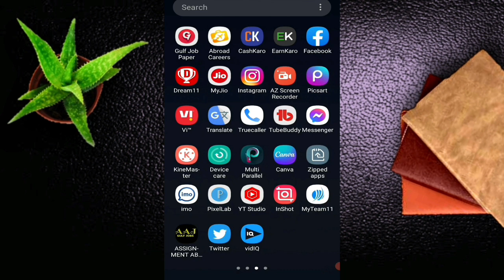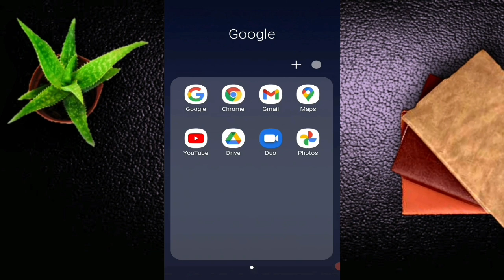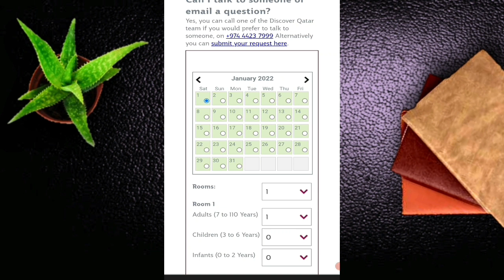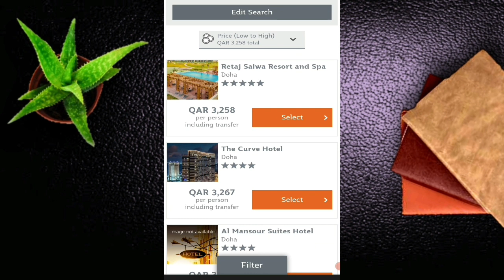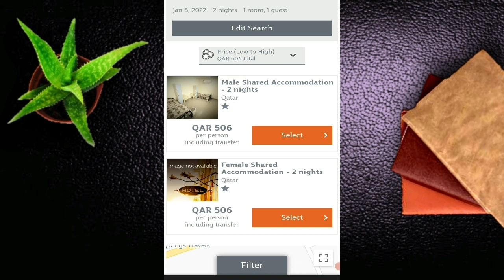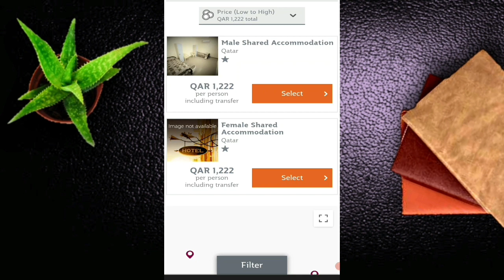Qatar jaane wale ke liye! Good news! Quarantine package available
Hotel & mekaines 2 days Quarantine price💥Live proof Discover Qatar

Qatar company
1. Ezdan holding group company

2. Qatar electricity and water company

3. Gulf International Company

4. Ooredoo company

5. Salam international company

6. Qatar national cement company

7. Aamal holding company

8. Vodafone qatar

9. Masraf qatar company

10. Harinsa company

 United Arab Emirates company
1.arabtec construction company

2. Al habtoor group company

3. Giti construction company

4. Construction and building Engineering company

5. Saleh construction company

6. Diplomat Engineering plc

7. Multiplex global company

8. Dubco construction company

9. General construction company

10. Arman group company

Qatar company
1 Salam international company

2. Barzan group company

3. DHL company

4. Goodwin qatar company

5. CGC COMPANY QATAR

Qatar company
1. Al darwish Engineering company

Qatar company
1. Al sraiya holding group company

Qatar company
1.hassanesco company

Qatar top company
1.Qatar steel company

2.rasgas company

3.qatar national company for medical project

4.hamad medical CORPORATION

Qatar top 5company
1.vertex company

2.ob international company

3.etimaad company

4.seero Engineering company

5.jersey group company

Qatar three company
1. Arabtec construction company

2. Besix construction company

3.botc construction company

Qatar 20 company
1.al bandary construction company

2. Afqco construction company

3. Al Ali construction company

4.al balagh construction company

5.al bandary Engineering construction company

6.al bidda construction company

7.al darwish Engineering construction company

8.al hada construction company

9.al jaber construction company

10.al seal construction company

11. Al sraiya holding group company

12.al uthman mechanical construction company

13. Alcat construction company

14.alec construction company

15. Al Jaber Engineering Construction Company

16. Al Kaun group company

17.anton nehmeh construction company

18. Arob Engineering Company

19. Arabian construction company

20. Arabtec construction company

Qatar company
1.Hbk construction company

 Qatar famous company
1. Al jaber Engineering company

Qatar top 5construction company
1.al bodda construction company

2.al seal construction company

3. Arabian mep construction company

4. Descon engineering contraction company

5. Hamton international Company

Bahrain big company
1. Project holding contruction company

2.al hedaya construction company

3.eastern asphalt and mixed concrete

Kuwait company
1.ugcc construction company

2. m.a.g construction company

3.amana construction & steel building company

4.alamiah building construction company

Qatar big company
1. S&p construction company

2.marbu construction company

3.qctc construction company

4.sp qatar construction company

Saudi Arabia construction company
1. Gallery design construction company

2. Six contraction limited company

3. Cbre construction company

4. OHL International construction company

Kuwait company
1. Hot Engineering Construction Company

2. The ahmadiyya group company

3.mna construction company

4. Alagan contruction company

5. Al Hani construction company

Bahrain top 5company
1. Bahrain Foundation construction company

2. Delta construction company

3.tamcon construction company

4. Bahrain Motors Company

5. Ramsis Engineering Company

Saudi Arabia top company
1. a&p construction company Saudi Arabia

2. Asia Prime general construction company Saudi Arabia

3. L&T construction company Saudi Arabia

4.huta group construction company Saudi Arabia